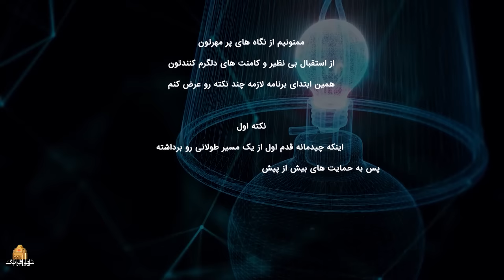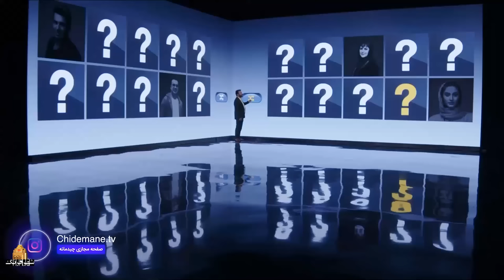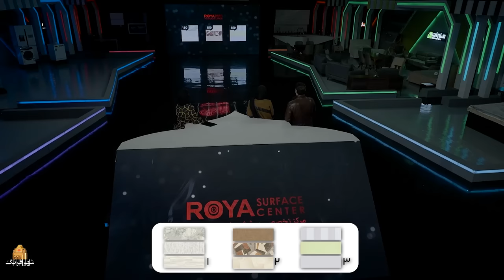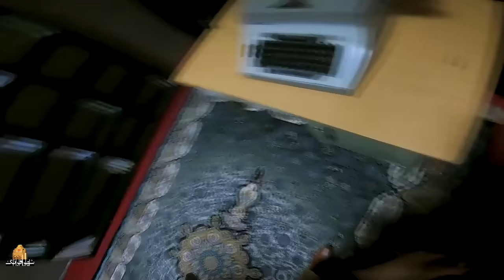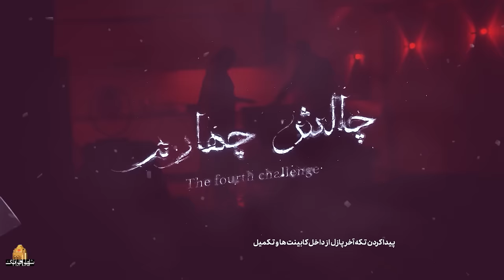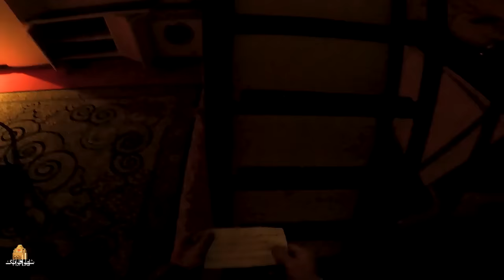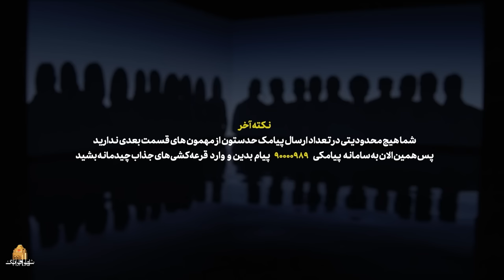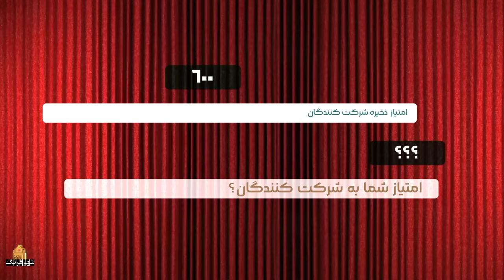چیدمانه - قسمت 3 (با هنرمندی پژمان بازغی و صحرا اسداللهی) | Chidemaneh - Part 3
در این قسمت از مسابقه چیدمانه، پژمان بازغی و صحرا اسداللهی  مهمان لیلا اوتادی هستند.

در مسابقه چیدمانه قرار است که ورزشکاران و بازیگران مطرح سینما در رقابتی جدید به طراحی دکوراسیون در این مسابقه بپردازند و لیلا اوتادی به عنوان مجری در این مسابقه حضور دارد.
برنامه ای مفرح با حضور هنرمندان محبوب در قالب مسابقه ای با هدف چیدمان داخلی منزل
به همراه 2 واحد آپارتمان و 60 جایزه 20 میلیون تومانی برای مخاطبین برنامه
در چیدمانه میهمانان پس از انجام چالش های طراحی شده امتیاز كسب میكنند، با امتیازاتشون لوازم منزل خرید میكنند و در آخر چیدمانی كه انجام میدهند مورد قضاوت و نظر سنجی گروه داوری و مخاطبین برنامه قرار خواهد گرفت.

مجری: لیلا اوتادی

کارگردان: ایرج طایفه
نویسنده: رحیم بهبودی فر
تهیه کننده: جواد هاشمی

سال پخش: 1402
ژانر: مسابقه
In this episode of Chidemaneh competition, Pejman Bazeghi and Sahra Asadollahi are guests of Leila Otadi.

In this competition, the famous athletes and actors of the cinema are going to design the decoration in a new competition.

Moderator: Leila Otadi

Director: Iraj Taifeh
Author: Rahim Behboodi Far
Producer: Javad Hashemi

Release: 2023
Genre: Competition